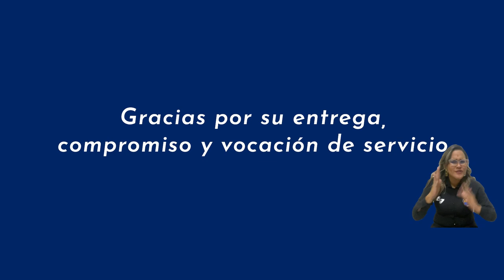¿Qué es ser psicólogo? ¡Feliz día!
Felicitamos en su día a los psicólogos de nuestra Alma Mater y de Colombia.